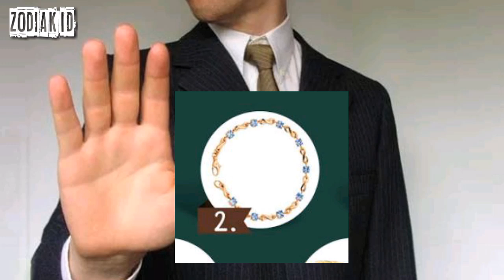TES KEPRIBADIAN: Gelang Mana Pilihanmu? Jawabannya Ungkap Kesuksesanmu!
Gelang Mana Pilihanmu? Jawabannya Dapat Ceritakan dan Ungkap Kesuksesanmu.